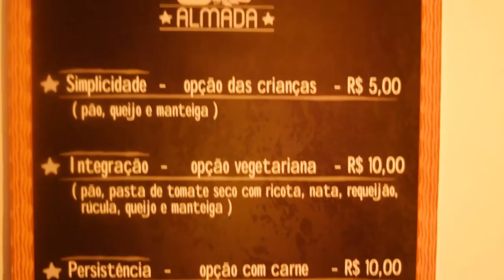Brechó & Arte #008 inauguração espaço almada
Inauguração do espaço almada e carol não perdeu  a oportunidade de conversar e curtir o com o pessoal.

espaço almada

lnscreva-se no canal e assista a nossa programação!

[:] iT's TV show. juntos somos iT's TV show [:]